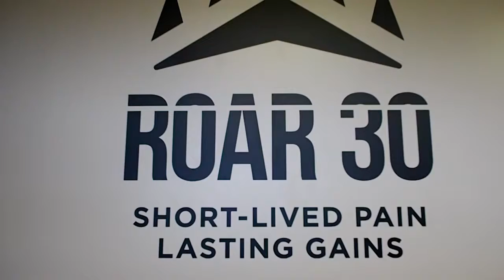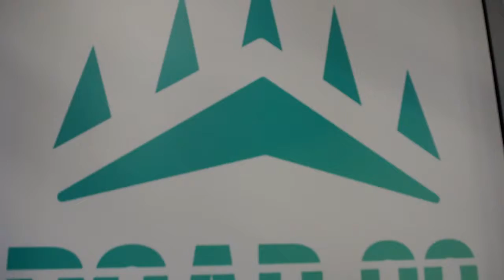Anytime Fitness - ROAR 30 Promo